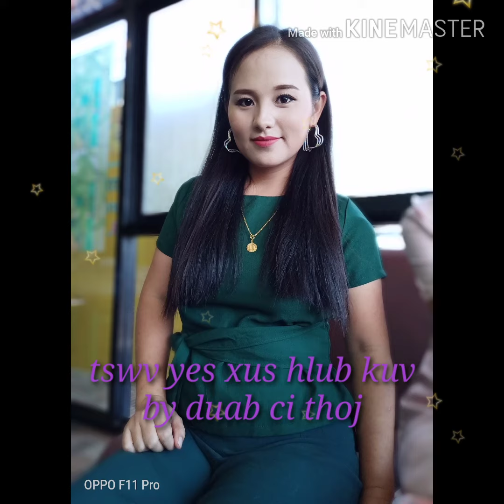Tswv yes xus hlub kuv by duab ci thoj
Ua tsaug neb pab txhawb nqa os